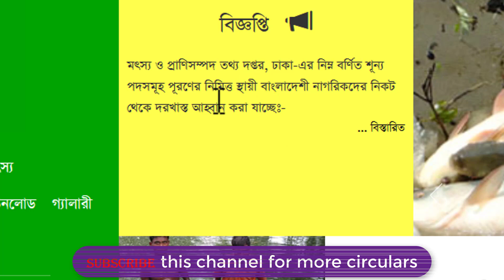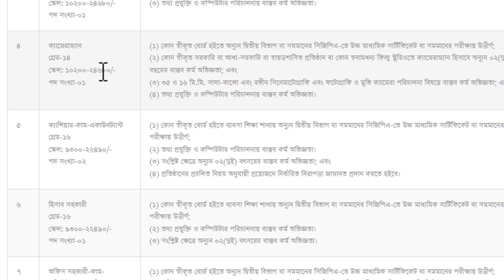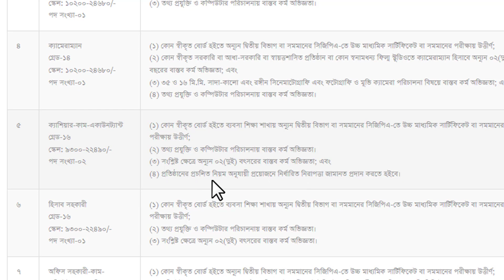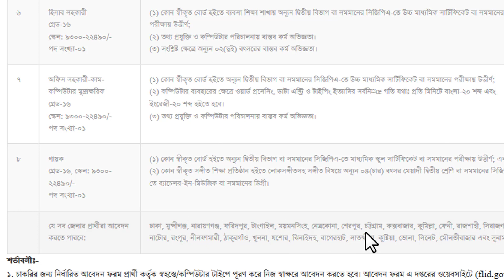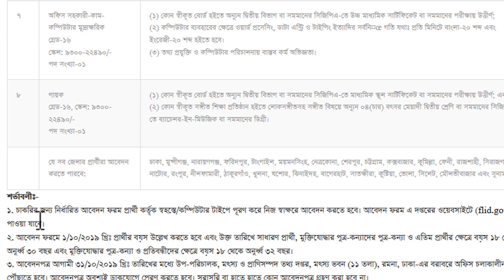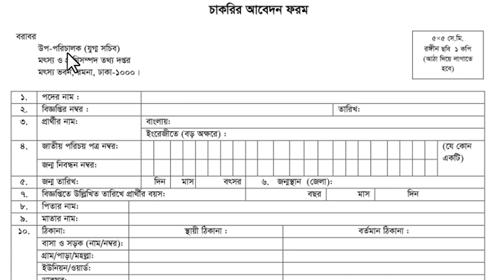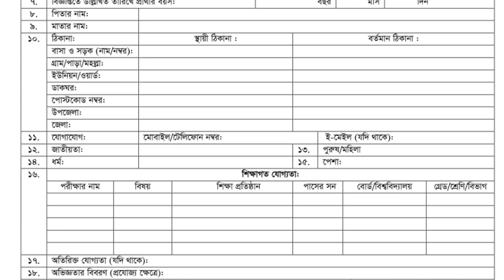মৎস্য ও প্রাণিসম্পদ তথ্য দপ্তরে নিয়োগ বিজ্ঞপ্তি | FLID Job Circular 2019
Department of Fisheries and Livestock Information FLID Job Circular 2019

মৎস্য ও প্রাণিসম্পদ তথ্য দপ্তরের শূন্য পদ গুলোতে জনবল নিয়োগের বিজ্ঞপ্তি প্রকাশিত হয়েছে। প্রতিষ্ঠানটি ০৮টি পদে ২১ জনকে নিয়োগ দেবে। পদগুলোতে নারী ও পুরুষ উভয়েই আবেদন করতে পারবেন। আগ্রহ  ও  যোগ্যতা থাকলে আপনিও আবেদন করতে পারেন।

আবেদন প্রক্রিয়া:  চাকরির জন্য নির্ধারিত আবেদন ফরম প্রার্থী কর্তৃক স্বহস্তে/কম্পিউটার টাইপে পূরণ করে নিজ স্বাক্ষরে আবেদন করতে হবে। আবেদন ফরম এ দপ্তরের ওয়েবসাইটে (flid.gov.bd) পাওয়া যাবে। আবেদনপত্র আগামী ৩১/১০/২০১৯ খ্রিঃ তারিখের মধ্যে উপ-পরিচালক, মৎস্য ও প্রাণিসম্পদ তথ্য দপ্তর, মৎস্য ভবন (১১ তলা), রমনা, ঢাকা-এর বরাবরে অফিস চলাকালীন সময়ে পৌঁছাতে হবে। আবেদনপত্র অবশ্যই ডাকযোগে প্রেরণ করতে হবে। সরাসরি বা হাতে হাতে কোন আবেদনপত্র গ্রহণ করা হবে না।